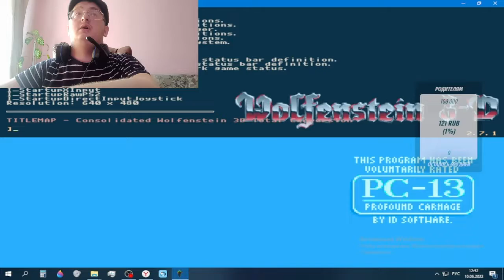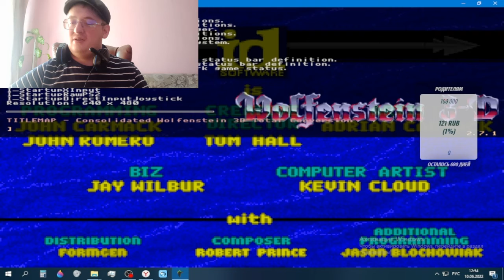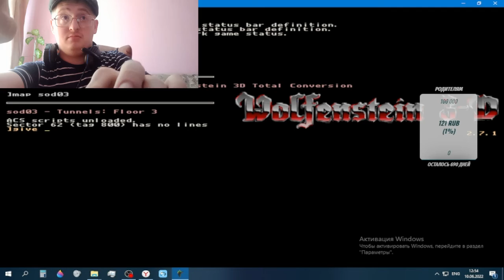Гопник играет в Wolfenstein 3D SOD03